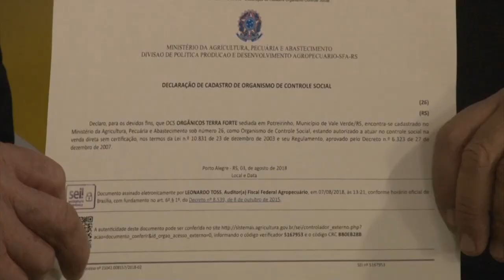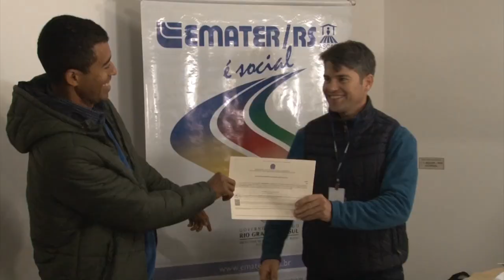Rio Grande Rural #1029 02/09/18 3º bloco